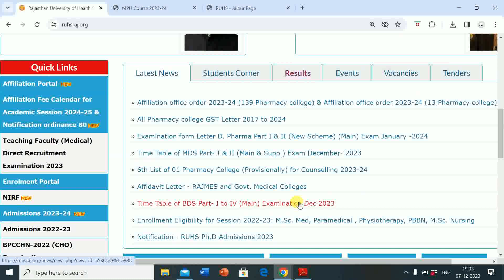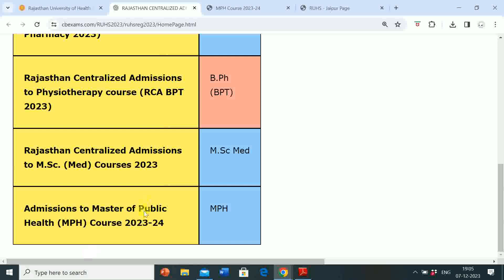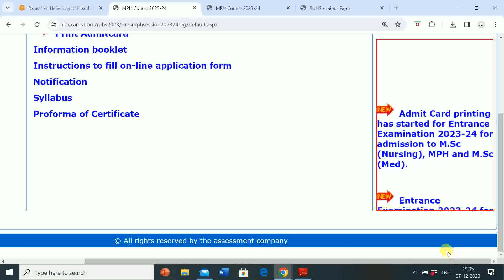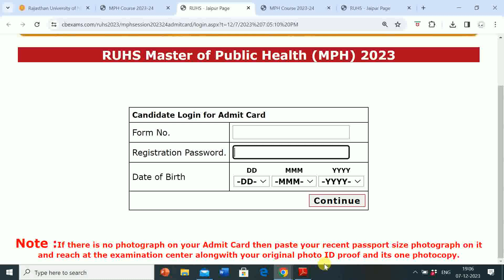RAJASTHAN UNIVERSITY OF HEALTH SCIENCES, JAIPUR | ADMIT CARD AVAILABLE FOR MPH ENTRANCE EXAM 2023